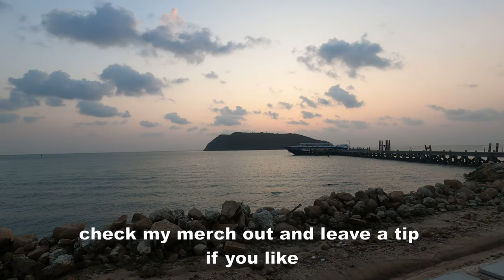Exploring Koh Phangan's Hidden Paradise | Koh Phangan Vlog #204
Join me on a scenic journey through the tranquil paradise of Koh Phangan! Starting at The Boutique 1 Hotel, we explore the island's beauty with a scooter ride through picturesque landscapes. Discover the hidden gems of Thong Nai Pan Beach and Thong Nai Pan Yai, soak in the serenity of Bottle Beach. As the day winds down, we embark on a mesmerizing sunset scooter ride. Experience the island's charm and natural wonders in this unforgettable adventure.

Timestamp:
00:00 - The Botique 1 Hotel
00:37 - Nira's Home Bakery
01:29 - Scooter Ride
02:37 - Thong Nai Pan Beach
03:37 - Thong Nai Pan Yai
04:33 - Bottle Beach
07:18 - Sunset Scooter Ride